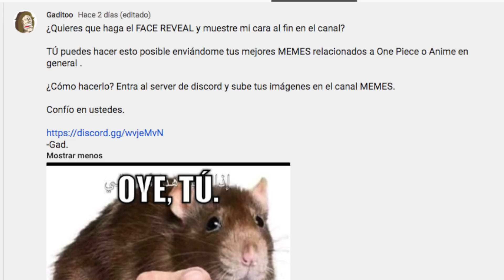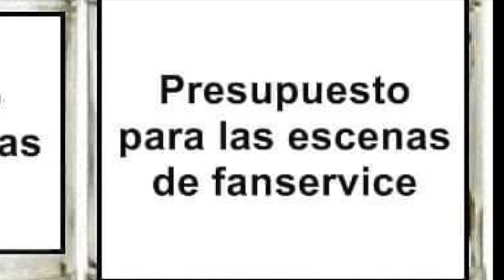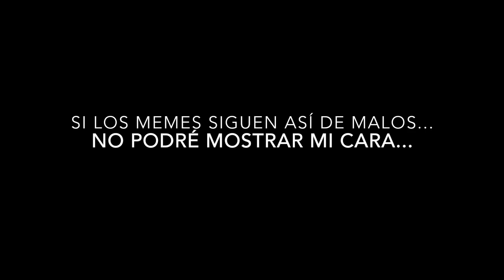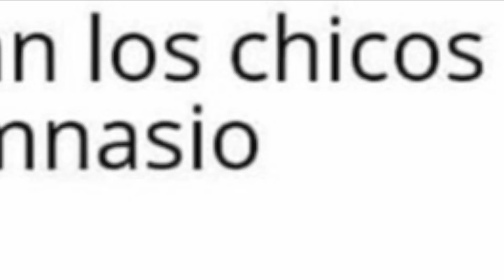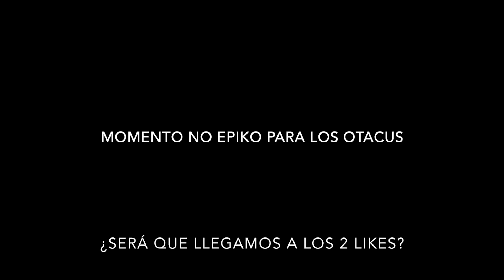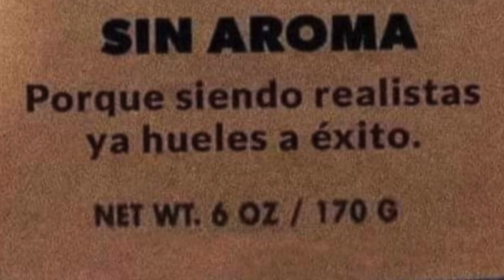MUESTRO MI CARA.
Dame un like en Facebook o envíame un mensaje por ahí o instagram si quieres contactarte conmigo.

Estiércol de caballo: gizmo.yabuki en Instagram.